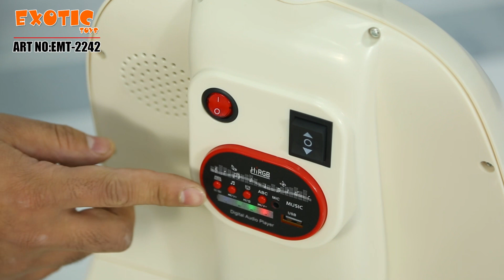RECHARGEABLE MOTOR EXOTIC EMT-2242